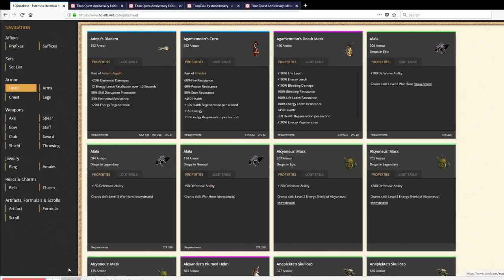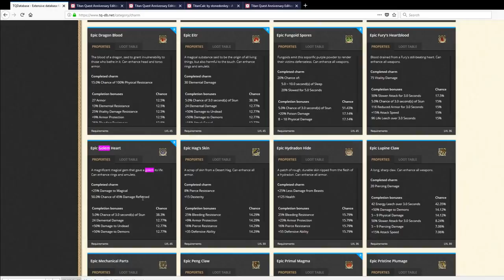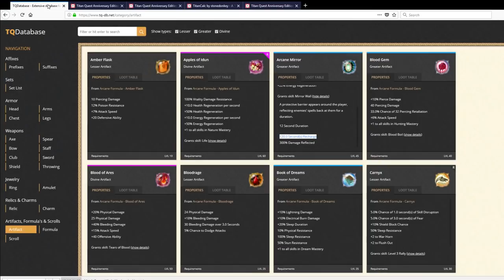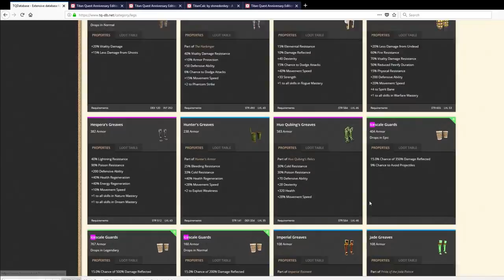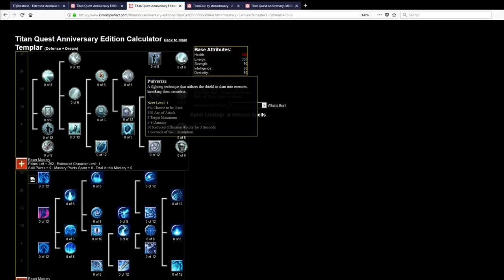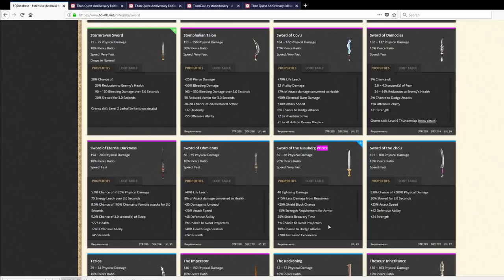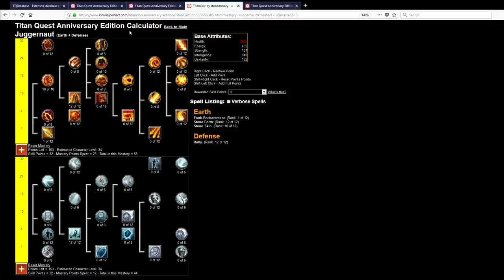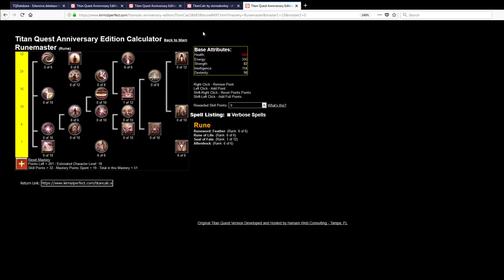Titan Quest: Ragnarok - Advanced Reflect Mechanics for OP Characters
I Stream mostly aRPGs, cRPGs, 4x Strategy and some RTS.

I tend to stick with a single game for a long time, so don't worry about constant switching.

Titan Quest: Ragnarok (2017) is an action RPG and a welcome expansion to a game created in 2006. Titan Quest is best compared to Grim Dawn, a more recent title, in its mechanics and overall form - the emphasis is on solo progression rather than online trading of items.

Pick up the Ragnarok expansion if you enjoy character building as I believe this release excels at itemization, but first try the Anniversary Edition or play Grim Dawn to see if this style of aRPG is your jam.

Developer - THQ Nordic and Pieces Interactive.